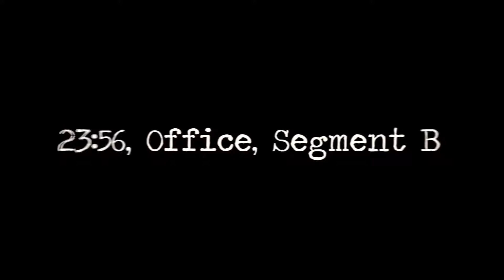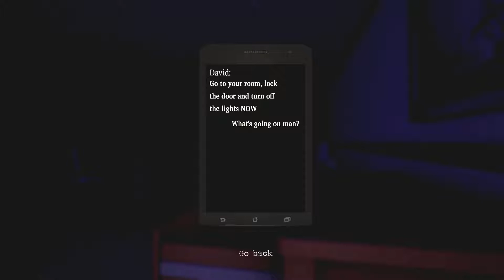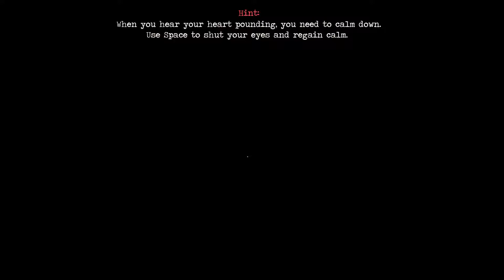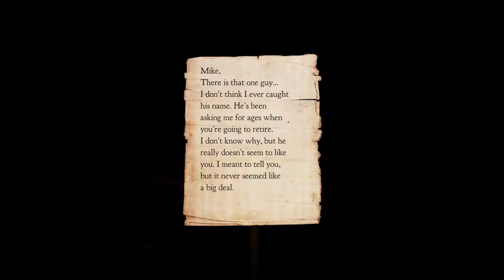Flash Spotlight - Shadows 2 Perfidia Demo - Part 1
I've had enough of this job. It's time for me to move on. Now that the days done I just have to grab my backpack and coffee and head for the door. Finally free?